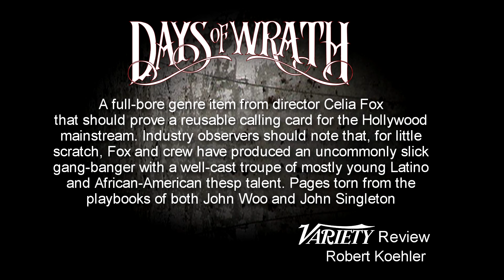days of wrath cast